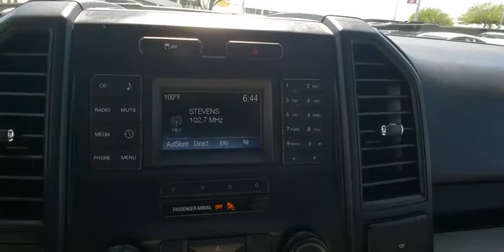2016 FORD F-150 Las Vegas, Henderson, Boulder City, Willow Branch, Nelson, NV P13361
Used 2016 FORD F-150 available in Las Vegas, Nevada at Gaudin Ford. Servicing the Henderson, Boulder City, Willow Branch, Nelson, NV area.
2016 FORD F-150 2WD SUPERCREW 145 - Stock#: P13361 - VIN#: 1FTEW1C81GKE31814

Gaudin Ford
6625 West Roy Horn Way

Odometer is 48917 miles below market average! Clean CARFAX. CARFAX One-Owner. Certified.brFord Details:brbr  * Transferable Warrantybr  * Roadside Assistancebr  * Vehicle Historybr  * Includes Rental Car and Trip Interruption Reimbursementbr  * 172 Point Inspectionbr  * Powertrain Limited Warranty: 84 Month/100000 Mile (whichever comes first) from original in-service datebr  * Warranty Deductible: $100br  * Limited Warranty: 12 Month/12000 Mile (whichever comes first) after new car warranty expires or from certified purchase datebrbrbrWe have been serving the community since 1922 we invite you to visit our store and see our large inventory of Cars SUVs and Trucks.brbrAwards:br  * 2016 KBB.com Brand Image AwardsbrGaudin Ford proudly offers our customers home delivery services virtual product presentations and home test drives. Inquire for details.